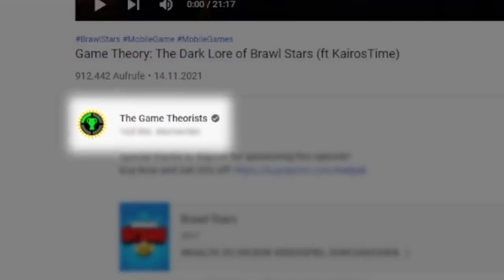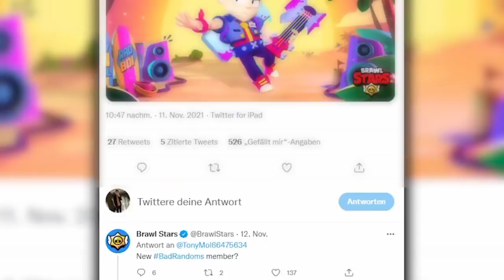Ova DVA BRAWLERA DOLAZE u Brawl Stars! 😳 | Brawl Teorija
Ova DVA BRAWLERA DOLAZE u Brawl Stars! 😳 | Brawl Teorija | KRILE

Brawl Stars Teorije se nastavljaju na kanalu KRILE! I u ovom videu sam Vam dao NEVEROVATNU TEORIJU koja se tiče DOLASKA DVA NOVA BRAWLERA u Brawl Stars! Možete gledati i: Moje MIŠLJENJE o NOVOM UPDATE... 😨 (znači ono 🤯). OBAVEEZNO ODGLEDAJTEE VIDEO DO KRAJA, TAMOO JE NAJJZANIMLJIVIJEE?

Nije kao Brawl Vesti, ili Top 5 Stvari / Misterija u Brawl Starsu, ili bilo koji drugi Brawl Stars video. Ovo je Teorija za Brawl Stars Update / Novu Sezonu - Brawlera!

⭐SOCIAL:⭐

Hvala SVIMA KOJI SU POSTALI MEMBERI  👇
• brle kiki